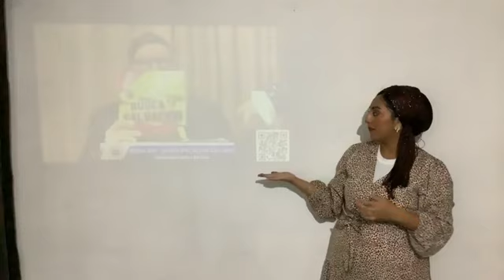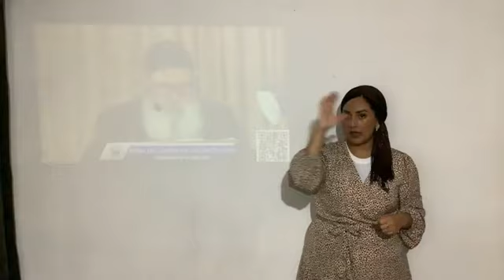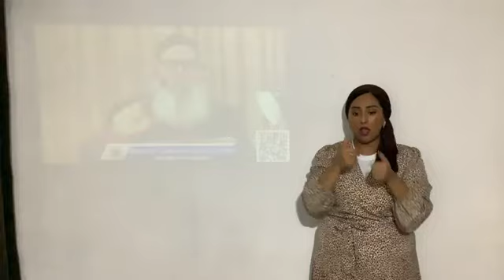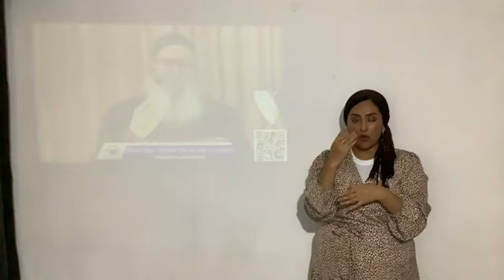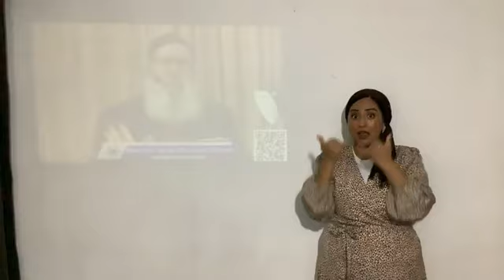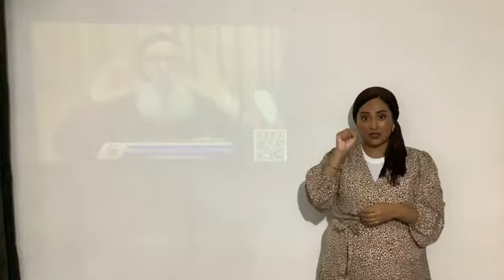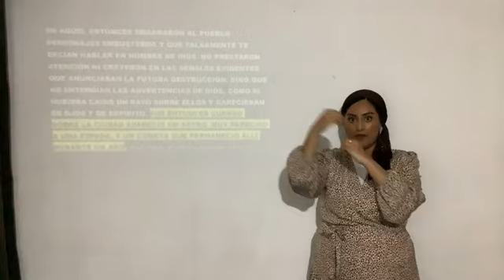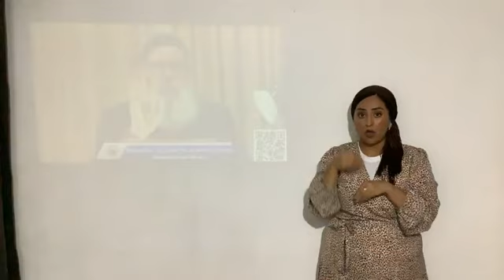Final Stretch 143 ASL with Interpretation